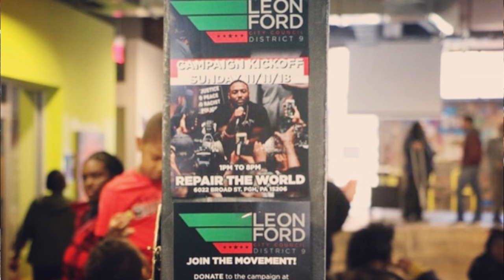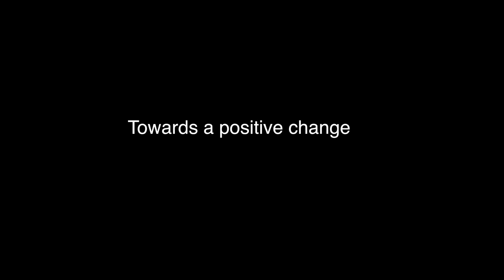Campaign Kickoff full length: Leon Ford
I was happy to see a lot of little babies here. I was happy because I know that kids will do as we do LONNNNG BEFORE they actually do as we say.

This video was not paid for/solicited by the campaign. This was done because sometimes the only thing you have to give is your time and talent. I hope that you watch this video and vote for Leon Ford of Pittsburgh because of it.